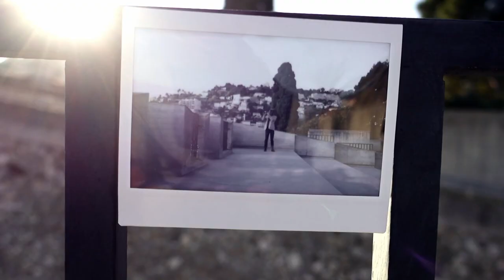【 In The End 】_ official trailer (A KO CHUN-YAO Film)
a short film by Ko Chun-Yao 2015

Casting  Junkai Chen & Yuan Wang